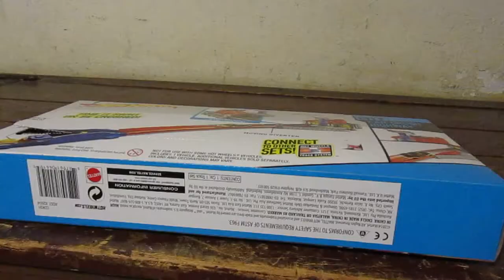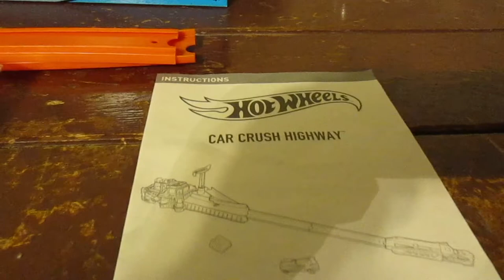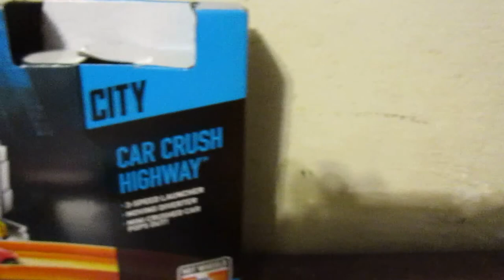Hot Wheels Car Crush Highway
New set for 2015. Sells for $15.

Models used :

Howlin' Heat (included with set)

2014 Track Aces 5 pk :

CUL8R
Flathead Fury
Super Gnat
Golden Arrow
Lotus Concept